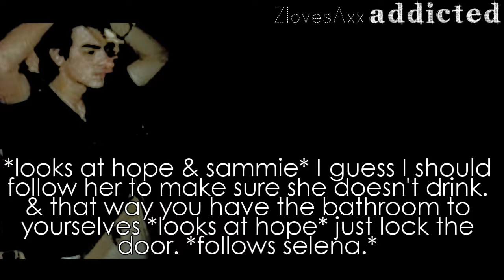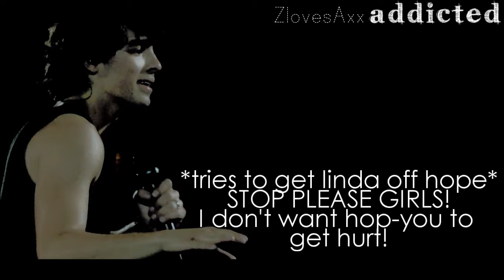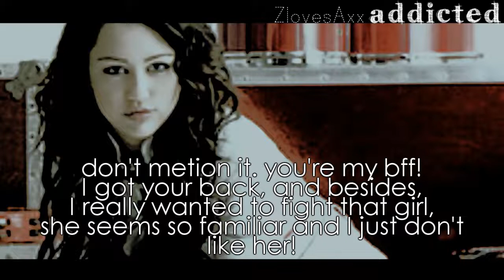Addicted [episode 7; the crazy party]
ughh, her guys. well, I've tried to upload FACES
like 3 times but it got deleted cause of copyright.
so here's addicted...I haven't uploaded addicted
in a long time. so hope you enjoy. (:

song: thinking of you
artist: JB